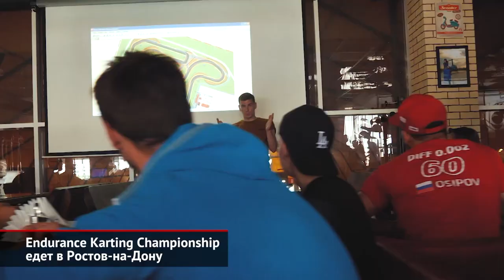Endurance Karting Championship едет в Ростов-на-Дону | Новости с колёс №514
Двадцать восьмого сентября в Ростове-на-Дону состоится предпоследний, пятый этап чемпионата картингового чемпионата на выносливость. Соревнование, организованное автогонщиками из Санкт-Петербурга, проходит в этом году впервые. Заезды здесь длятся двенадцать или двадцать четыре часа на современных французских картах Sodi Sport, а призовой фонд составляет три миллиона рублей.